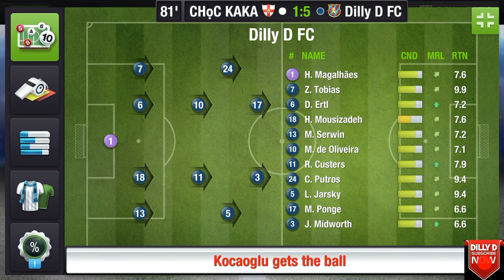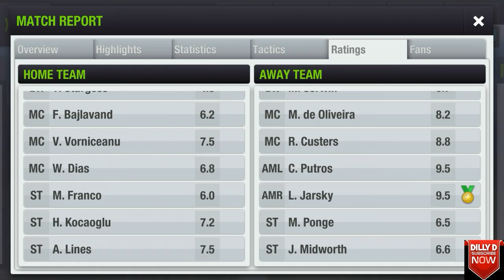WHAT A PERFORMANCE! | CHAMPIONS LEAGUE QUARTER FINALS 2ND LEG | SEASON 4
TOP ELEVEN 2017 | CHAMPIONS LEAGUE QUARTER FINALS 2ND LEG | DILLY D FC VS CHÒC KAKA | SEASON 4 |

PLEASE COMMENT | DROP A LIKE ON THE VIDEO |

SONG USED | LIMITLESS
ARTIST |